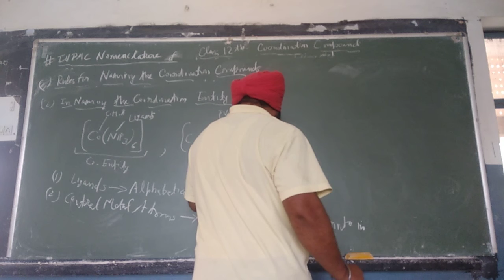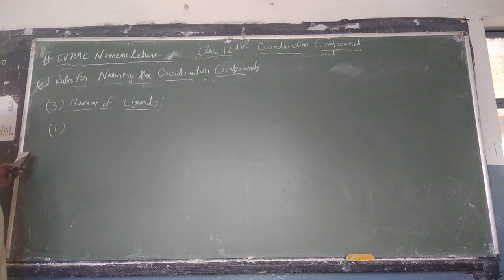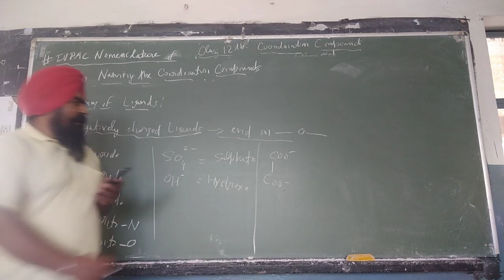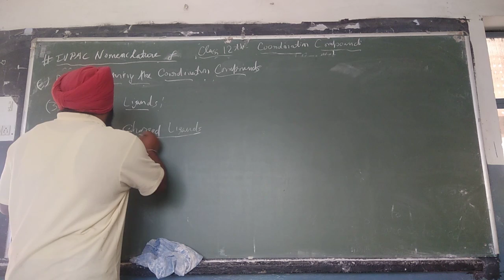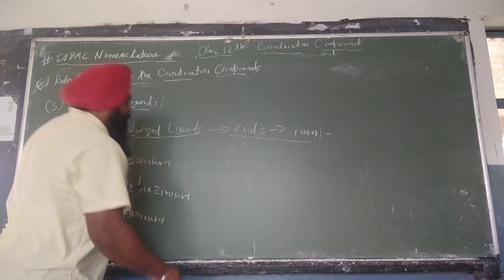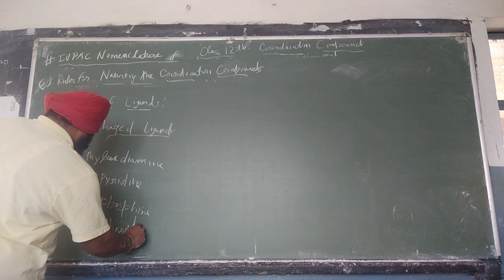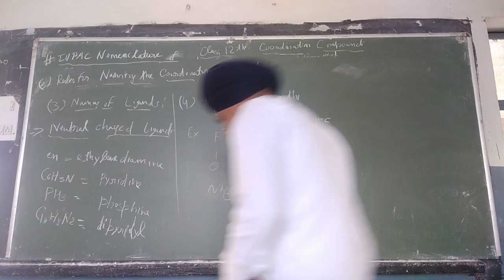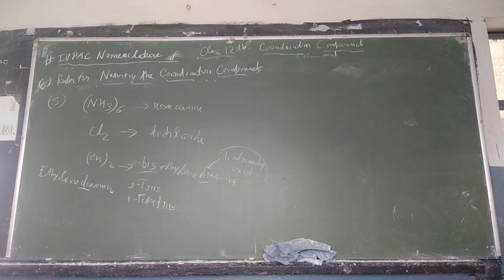Class 12th Chemistry IUPAC Nomenclature of Coordination Compounds(CC): Rules for Naming the CC, etc.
Topics- IUPAC Nomenclature of Coordination Compounds(CC): Rules for Naming the CC, etc.

Unit- Coordination Compounds